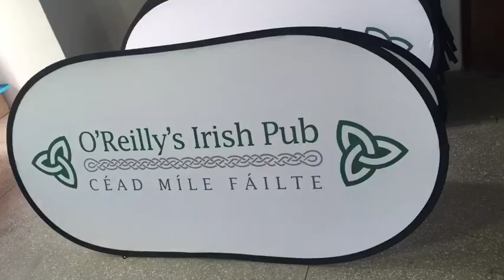free shipping custom a frame banners coroplast a frame signs free design sideline banners